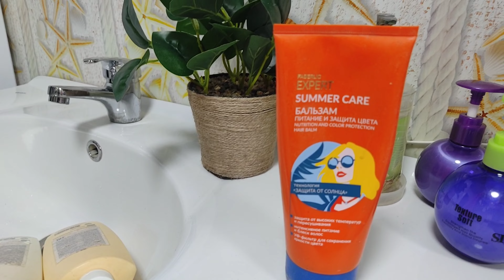Стол на день рождения/ Крутые средства для ухода за волосами/ Травма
! Оставить комментарий
! Не пропускать рекламу
! Поделиться видео

‼️❗Ссылка для регистрации в Faberlic -